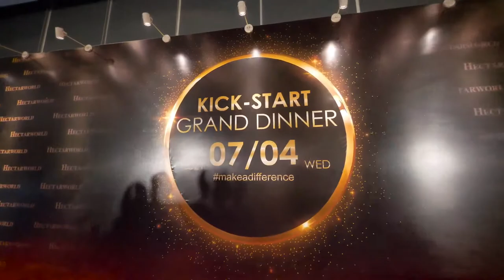Hectarworld 1st Kick-Start Grand Dinner In Penang Video Highlight | G Hotel Penang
Hey there Penangites!

We are making our mark in Penang, and we're doing it in style!

Check out our 1st Grand Opening Dinner in Penang's highlight video, featuring Guest of Honor, YB Yeoh Soon Hin, Penang State EXCO for Tourism, Arts, Culture & Heritage representing Chief Minister of Penang, and our vibrant team of Hectarians. It was an amazing night full of cheers, glam and glitz!

Now that we have kick-started our Penang expansion, it's time for us to MakeADifference!

Hectarworld Realty is an established and professional Real Estate Agency specialising in Project Marketing, Agency Services & Corporate Services.